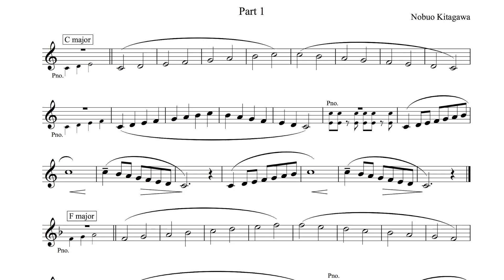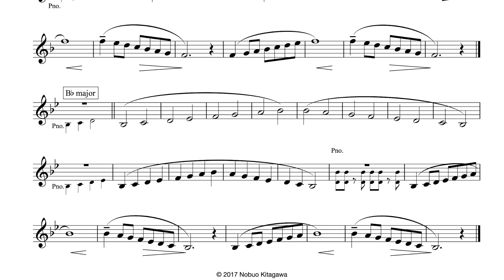Scale Exercises for Horn in F—Part 1 F ホルンの為のスケール練習曲—Part 1